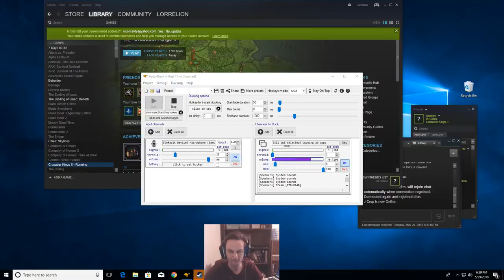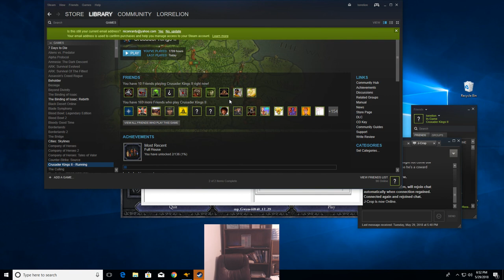King of the North... Sea : Multiplayer Crusader Kings 2 Jade Dragon Live-stream : S3E1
Megapublics is playing Crusader Kings 2 today!

We are streaming every tuesday at 6:00pm cst (gmt -6).  That's 7:00pm est.